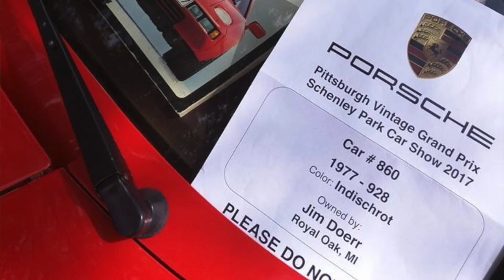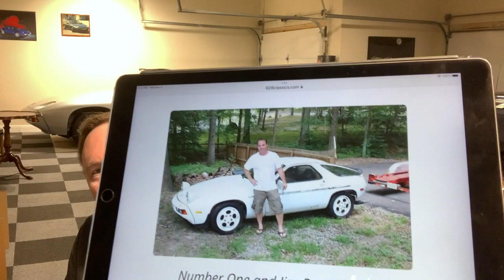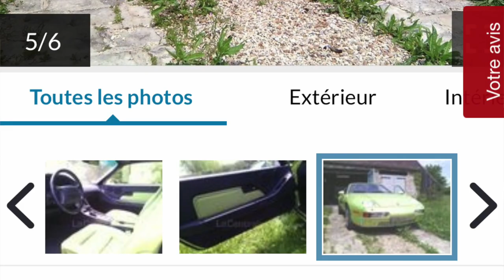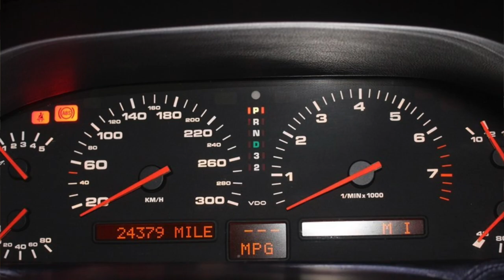First and Last Porsche 928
This is a story about the very first Porsche 928 built and the very last Porsche 928 built.  The interesting part of the story is that neither of these cars live in the Porsche museum!  Crazy!  I'd have thought Porsche would have held on to their first 928 considering it was the first clean sheet of paper design and was so unique!  Also, the last one since it was the end of the line for the highly regarded 928.

Pictures used with permission or are public domain images.

Special thanks to Jim Doerr and 928 Classics!

If you have any 928 questions please leave me a message.  I respond to all messages!